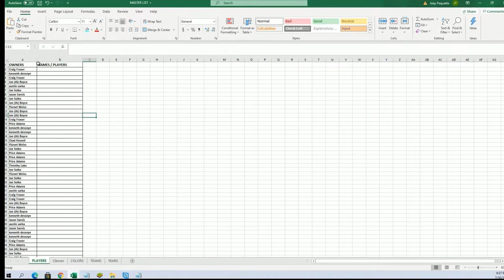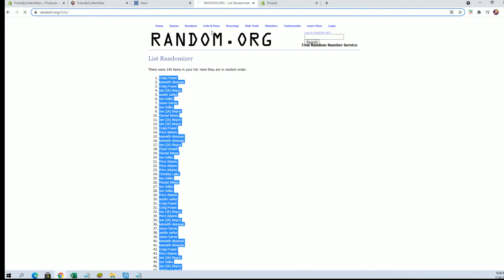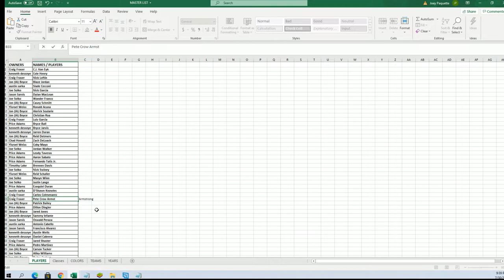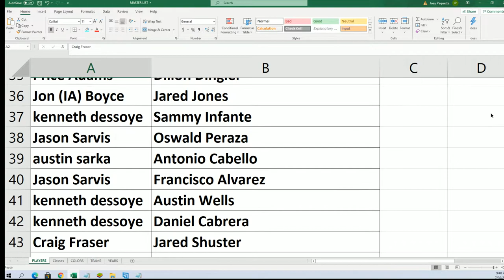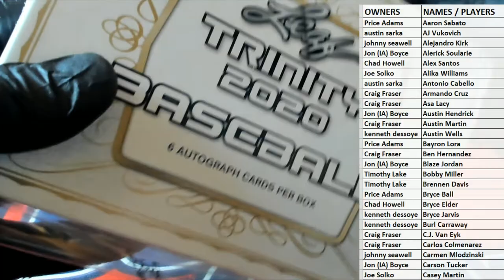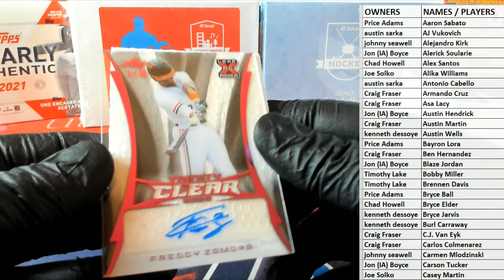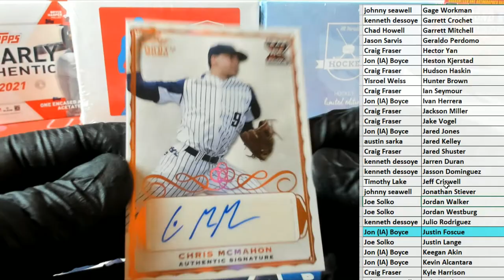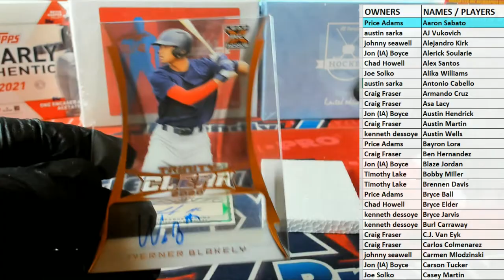2020 Leaf Trinity Baseball Hobby ID 20LEAFTRBASE153